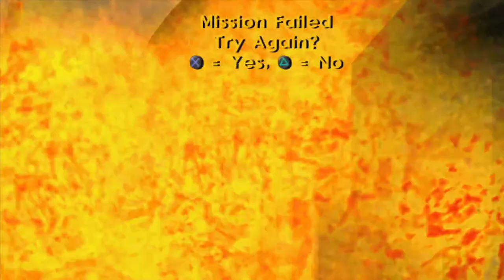Jak 3 Gameplay